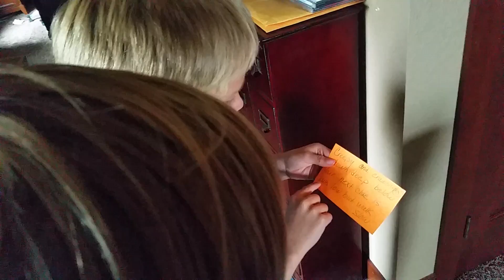Halloween scavenger hunt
Oct 29th 2016 at my parents